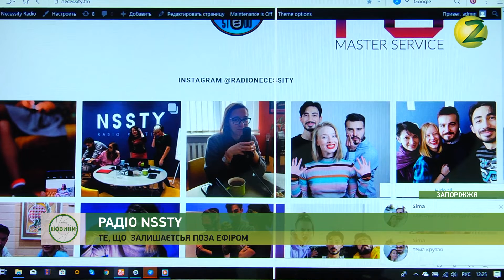Новини Z - Дізнайтеся, як працюють ведучі та ідейні натхненники інтернет-радіо "NSSTY" - 16.11.2018